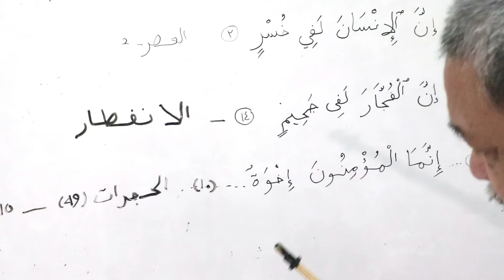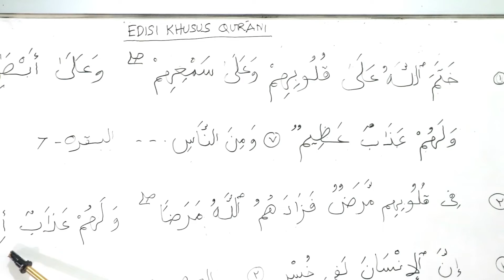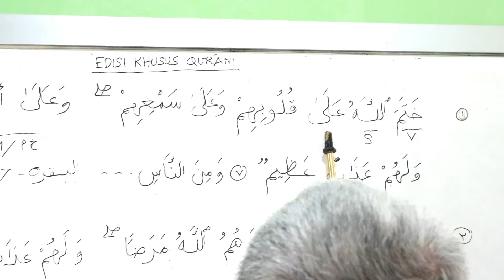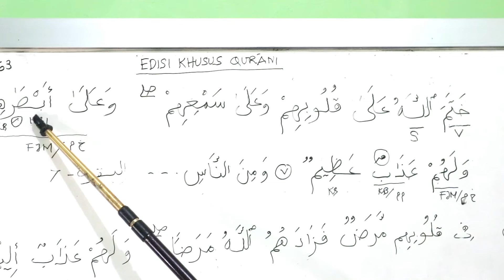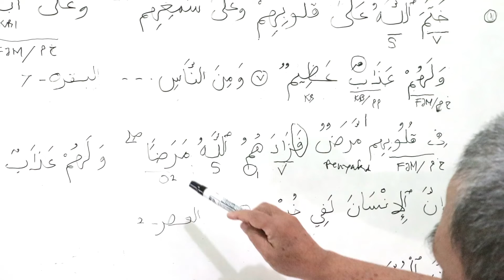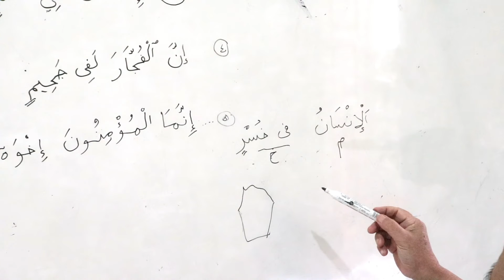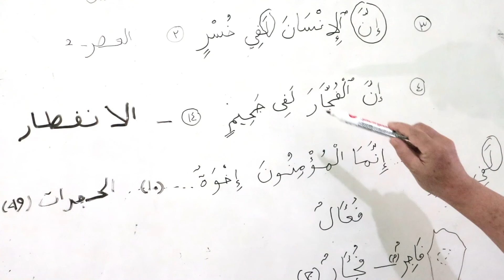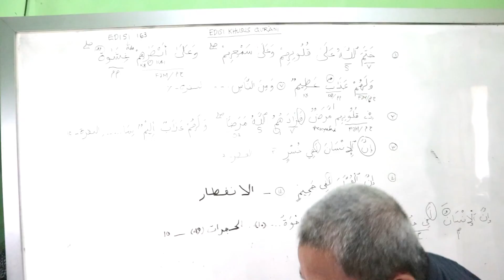Edisi Khusus Qurani 9 || Arabic from Zero Edisi 163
Edisi 163, seperti edisi sebelumnya, meruppakan edisi khusus qurani. Pada edisi ini kita mengidentifikasi kalimat-kalimat dari penggal ayat maupun ayat Al Quran secara utuh. Kita mau melihat sejauh mana teori dasar kalimat yang kita pelajari efektif untuk mengidentifikasi kalimat-kalimat Al Quran.